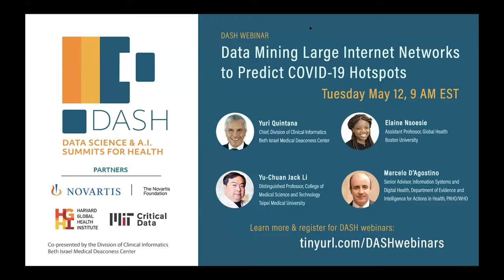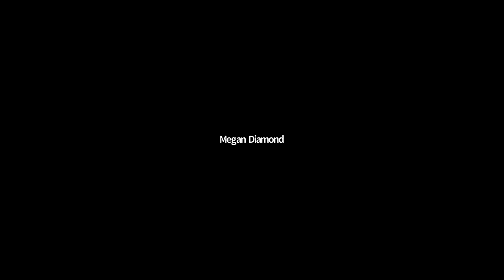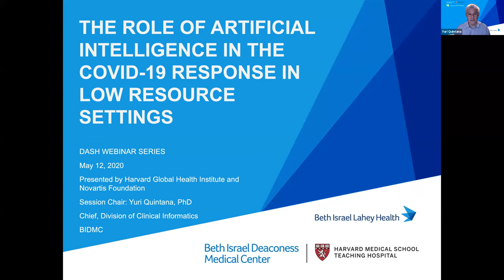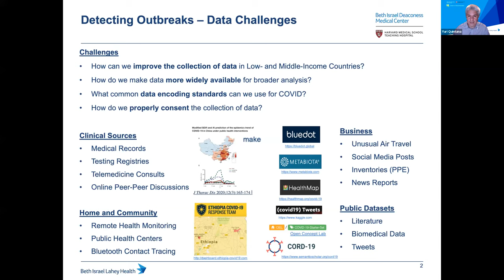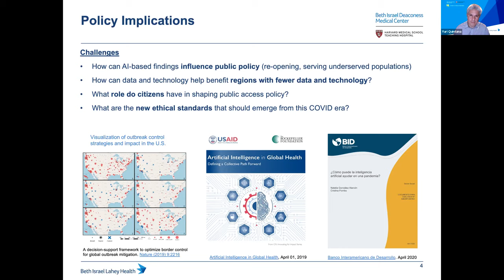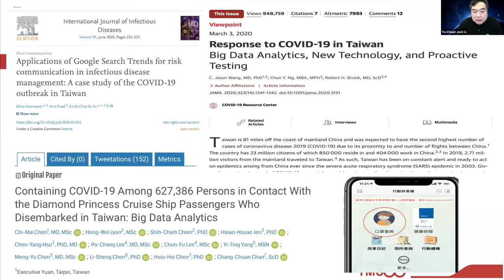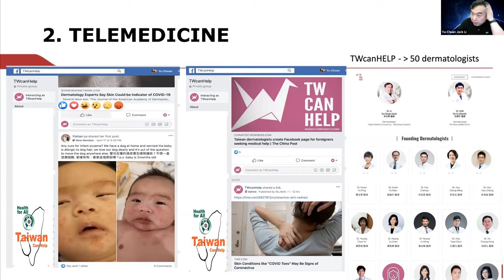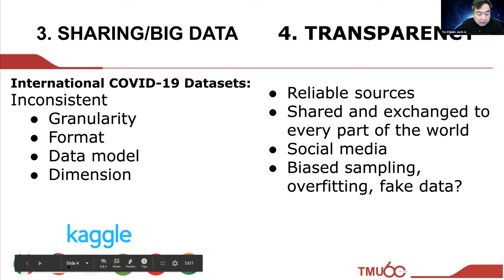Data Mining Large Internet Networks to Predict COVID-19 Hotspots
Every day counts in the COVID-19 response. How many lives would be saved if we were able to predict COVID-19 a week earlier? Or even a month? With the growing field of artificial intelligence, early prediction of outbreaks through large Internet networks is becoming a reality. Yet while artificial intelligence holds immense promise, challenges remain to harness its full potential.

By bringing together experts in artificial intelligence and health, this webinar will explore ways that data mining of Internet-based networks can be leveraged to predict COVID-19 hotspots; how we can overcome structural and political barriers to timely reporting and dissemination; and what partnerships are needed to reap the benefits of these tools globally.

Part of a new webinar series hosted by DASH, the Data Science & Artificial Intelligence Summits for Health. This program is supported by the Division of Clinical Informatics, Beth Israel Medical Deaconess Center.

Moderated by Yuri Quintana, Ph.D, Chief of Division of Clinical Informatics at Beth Israel Medical Deaconess Center, and Assistant Professor of Medicine at the Harvard Medical School.

PANELISTS

Yu-Chuan Jack Li
Distinguished Professor, College of Medical Science and Technology
Taipei Medical University

Elaine Nsoesie
Assistant Professor, Global Health
Boston University

Marcelo D’Agostino
Senior Advisor, Information Systems and Digital Health, Department of Evidence and Intelligence for Actions in Health, PAHO/WHO